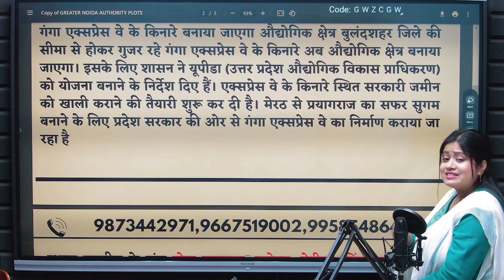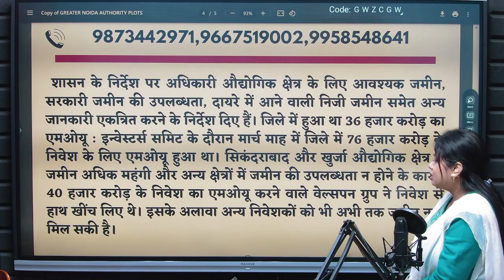गंगा एक्सप्रेसवे के किनारे बुलंदशहर जिले में औद्योगिक क्षेत्र बनाया जाएगा | Ganga Expressway | News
Noida International Airport ATC Tower
300 meter yamuna authority plots,
yeida plots
yamuna expressway industrial development authority
yeida plots
New Noida
300sqm Plots Price in yeida city
yamuna expressway
yamuna expressway authority plots rates sector 18 & 20
yeida
yeida new scheme 2023
2 bhk in noida
yeida draw
yeida live
yeida
noida
noida airport
yamuna expressway
jewar airport
yeida city
noida film city news
yeida filmcity
filmcity yeida
yeida
Yeida mortgage
breaking News
live news
news live
jewar airport
pod taxi